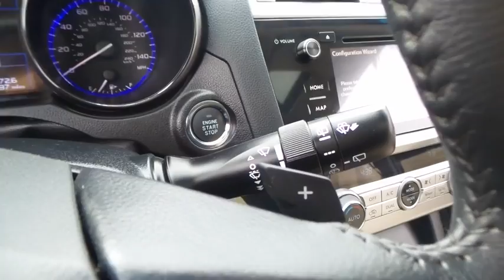2017 Subaru Outback San Jose, Morgan Hill, Gilroy, Sunnyvale, Fremont, CA 390267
2017 Subaru Outback

2017 Subaru Outback 2.5i Black CARFAX One-Owner. Clean CARFAX. 2017 Subaru Outback 2.5i in Black with Tan Leather, Carfax One Owner, Navigation/GPS, 4x4/Four Wheel Drive/AWD, Moonroof/Sunroof.brbr32/25 Highway/City MPGbrbrAwards:br  * 2017 IIHS Top Safety Pick+brWe put our best price online and on the car so you don't waste time and energy trying to figure out what you'll actually pay. We sell high quality pre-owned vehicles at extremely low prices with out any games, gimmicks, or high-pressure tactics. We do business the way business should be done.